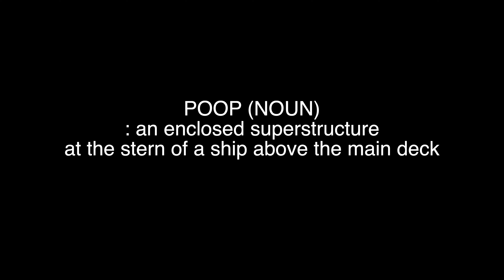POOP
On a recent trip to the Charles C Deam Wilderness, I could no get the word poop out of my head because it sounds so funny to say. This video is dedicated to that word.

Wanna get paid for helping others with their product links?

Amazon Influencer Storefront
Use Code: apz40106